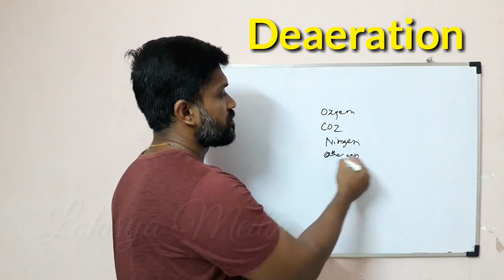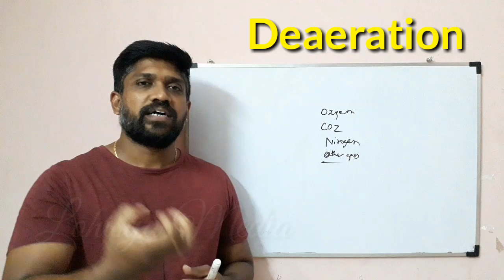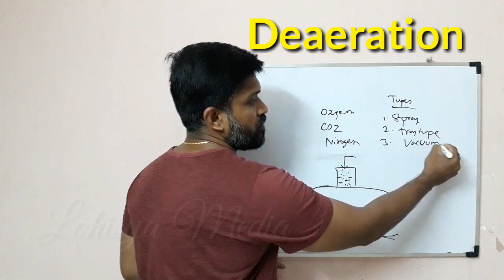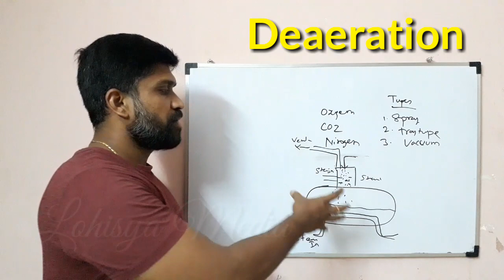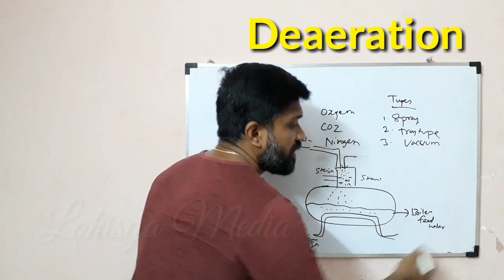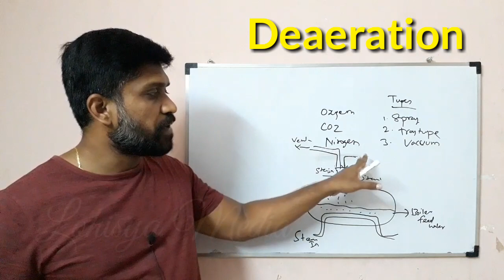Deaerator in boiler | Tamil | Lohisya media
Hello friends,

This video gives you the information about how deaerator works and working principle explained by Ravishankar in Tamil
Lohisya Media